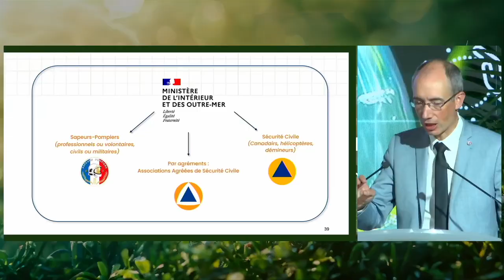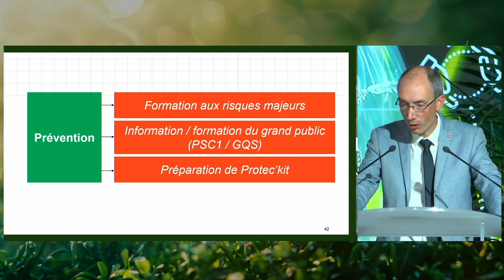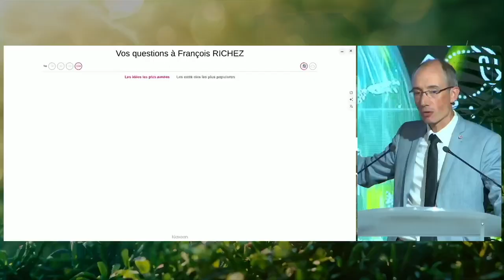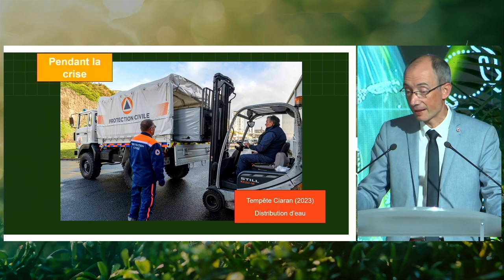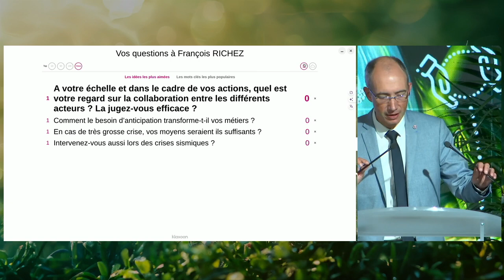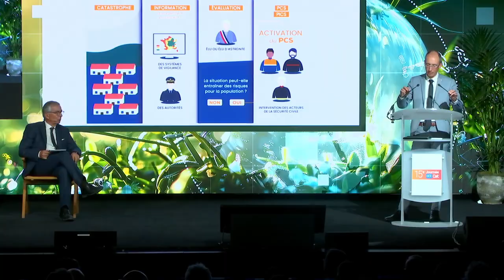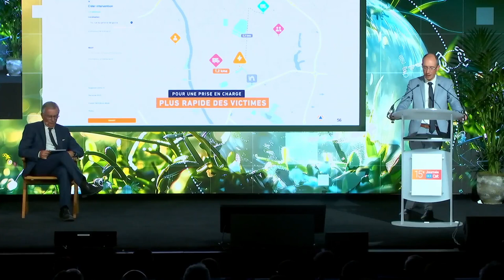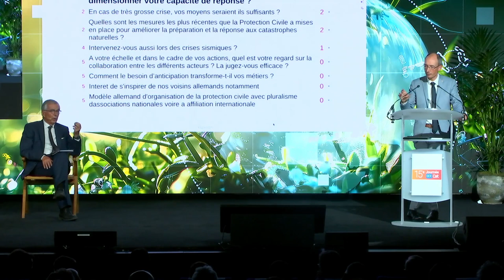Anticiper et faire face au risque | 15ème Journée CCR CAT - Edition 2024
La Journée CCR Cat est un moment privilégié d’échanges qui mobilisera cette année des acteurs de l’expertise des risques, de l'assurance, de la réassurance, des territoires et de la société civile.

Au programme de cette édition : Protéger l'assurabilité.

- Quelle assurabilité demain ?
- L'irruption de l'assurabilité dans le débat public
- Quelles adaptations pour préserver l'assurabilité ?

L’événement de cette année vise à poser l’ensemble des défis et enjeux de l'assurabilité face à l’alourdissement de la facture climatique. Les données et projections actuelles permettent d’analyser les problématiques à court, moyen et long terme et de remettre en cause la question de l’équilibre de notre système assurantiel.

L’assurabilité est désormais au cœur du débat public. 𝗟𝗲𝘀 𝘀𝗶𝗻𝗶𝘀𝘁𝗿𝗲𝘀 𝗹𝗶𝗲́𝘀 𝗮𝘂 𝗰𝗹𝗶𝗺𝗮𝘁 𝗼𝗻𝘁 𝗰𝗼𝘂̂𝘁𝗲́ 𝟲,𝟱 𝗺𝗶𝗹𝗹𝗶𝗮𝗿𝗱𝘀 𝗱’𝗲𝘂𝗿𝗼𝘀 𝗲𝗻 𝟮𝟬𝟮𝟯 𝗲𝗻 𝗙𝗿𝗮𝗻𝗰𝗲, mettant en lumière l'importance de l'adaptation des assureurs pour garantir le maintien de l’assurabilité. Cette transformation s'accompagne de nouvelles attentes citoyennes envers les acteurs de l'écosystème.

La prévention joue également un rôle crucial dans la préservation de l’assurabilité. Il est essentiel de sensibiliser les populations à la culture du risque et d’encourager l'utilisation des outils de prévention existants.

La collaboration et l'innovation entre les différents acteurs permettront de développer des solutions concrètes pour s'adapter au dérèglement climatique et protéger la pérennité de l’écosystème assurantiel.

➽ Qui sommes-nous ?

CCR, entreprise détenue à 100 % par l’Etat, propose aux assureurs opérant en France des couvertures illimitées pour les risques à caractère exceptionnel. Les réassurances publiques  avec la garantie de l’Etat couvrent les risques de catastrophes naturelles dans le cadre du régime d’indemnisation et les risques d’attentats et d’actes de terrorisme.

➽ En tant que réassureur public, CCR a pour ambition de partager ses connaissances et son expertise en matière de catastrophes naturelles (inondation, sécheresse, séisme,...), changement climatique avec les pouvoirs publics, le marché de l’assurance pour maintenir l’équilibre financier du régime d’indemnisation des catastrophes naturelles au bénéfice de la collectivité et de contribuer à la prévention des risques naturels.

Nous serons heureux d'échanger avec vous sur nos domaines d'expertise.